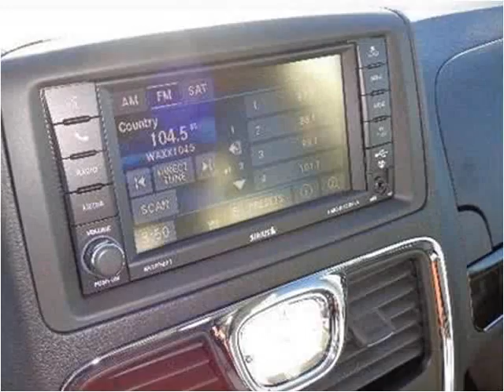2013 Chrysler Town & Country New Cars Wausau WI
This 2013 Chrysler Town & Country is available from V & H Automotive Commercial Fleet Sales.